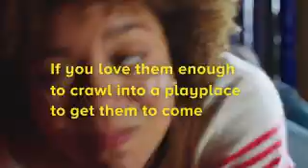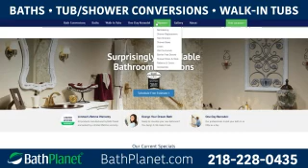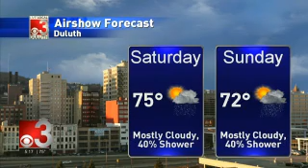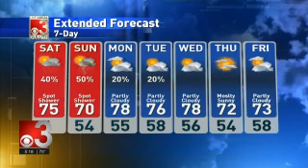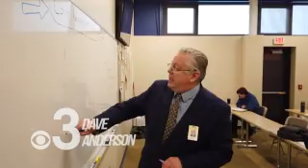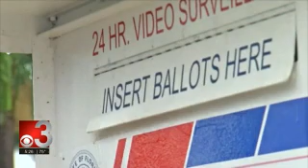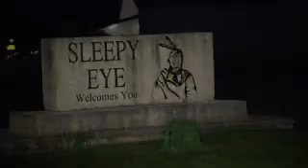CBS3 Live at Five 2021 06 25